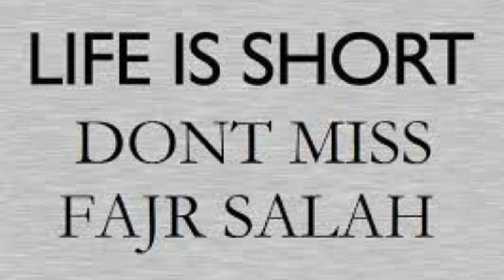Should i Wake Up for Fajr Prayer? Dr. Sayed Jumaa /Islamic_Center_of_Reseda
Happiness# and Success/ Dr. Sayed Jumaa Islam peaceful losangeles california usa #2023#Tafsir